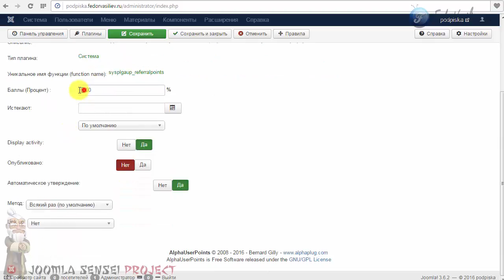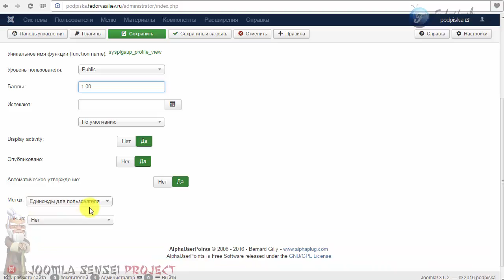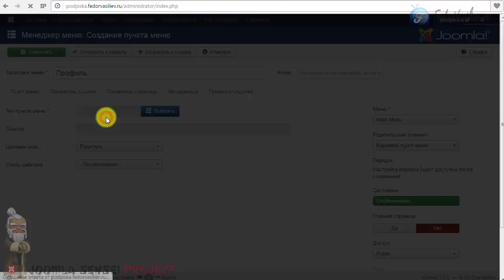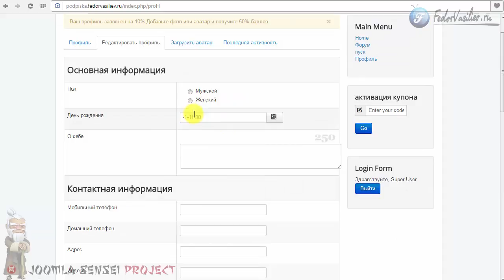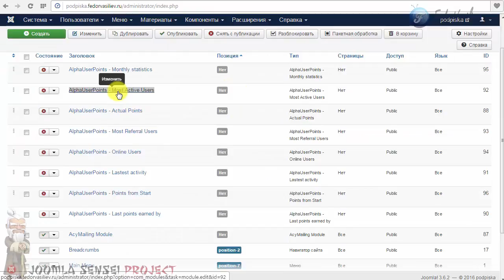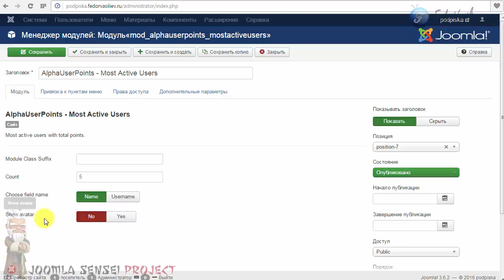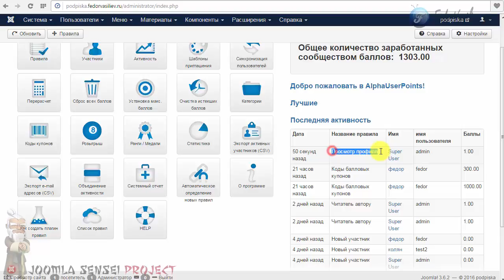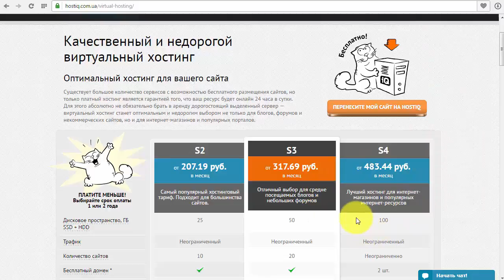78.Правило просмотр профиля в AlphaUserPoints | Joomla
В этом уроке мы активируем правило "просмотр профиля", выведем на сайт страницу профиля пользователя, настроем её, и посмотрим как начисляются баллы за просмотр профиля пользователями.